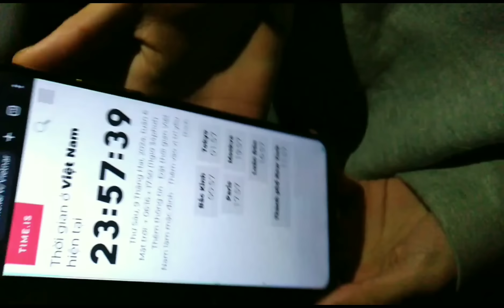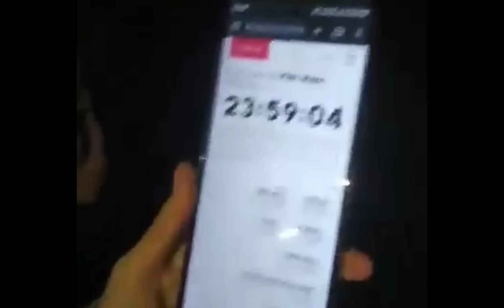Notcool W. Nmọc - Em nói dối (Prod. NAKO, WMD) | SPEED UP [12brothernorth Music Video]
-Em nói dối-

Prod: NAKO, WMD
Composer: Nmọc, Notcool
Writter: Nmọc, Notcool
Mix/master: Nmọc, FAKIN
Speed up: Nmọc
Camera: Một số thành viên trong 12brothernorth
Edit: Notcool